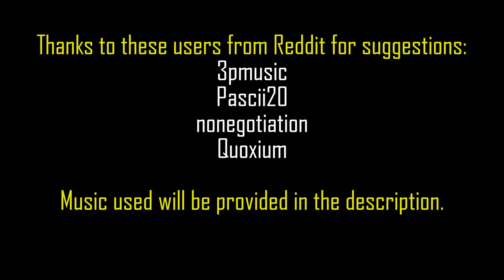Ultimatum: Queue and Pov (PLANET COASTER)